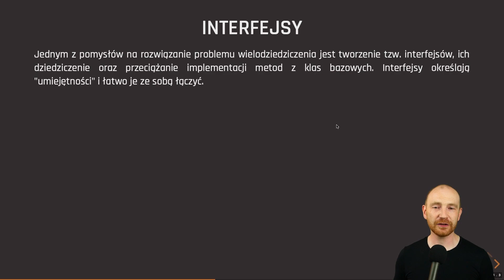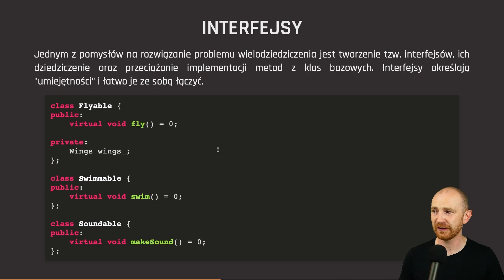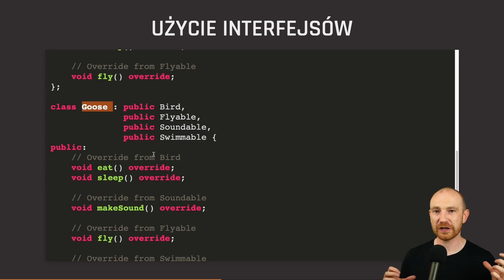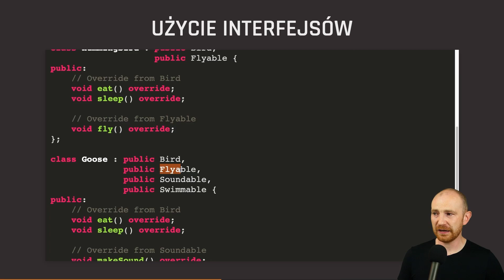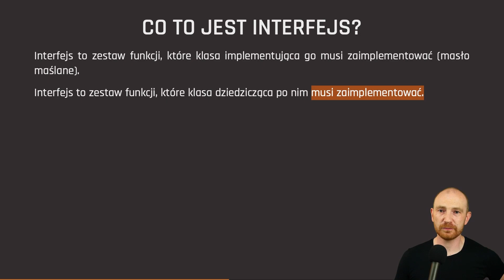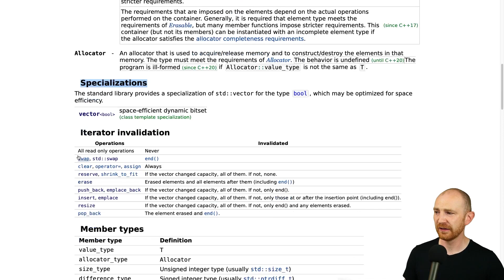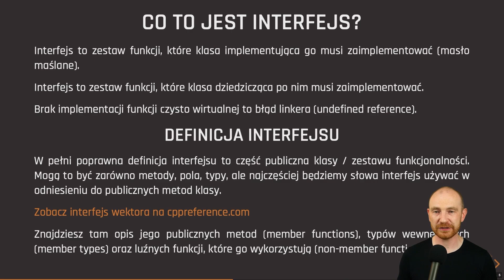Programowanie obiektowe 3: interfejsy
Czy każdy ptak musi spać? 🦩 Albo czym różni się pingwin od gęsi? 🐧 W najnowszym filmiku kontynuujemy nasze ptasie rozważania 🦆 Przy okazji dowiesz się czym są interfejsy i metody czysto wirtualne.

Więcej o programowaniu obiektowym znajdziesz na naszym kanale, ale to nic przy tym, co mamy do zaoferowania na naszym kursie.

Zostań ninją C++!